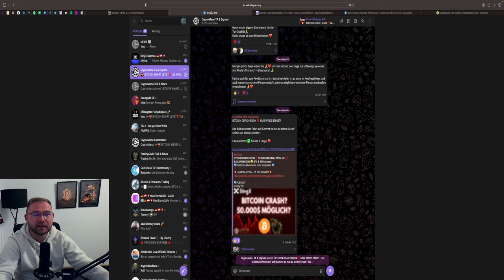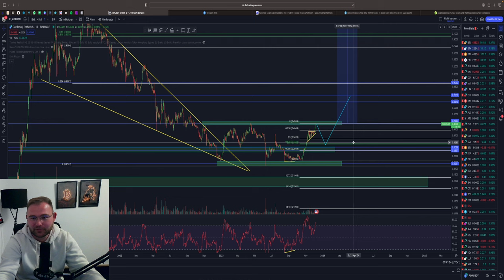CARDANO IM BULLRUN🤑 ERREICHT ADA 1.000% IM BULLRUN❓🚀 KAUFZONEN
⏱Timesteps:
00:00 Abo, Kommentar & Like nicht vergessen
00:30 Bitcoin
04:00 Ethereum

👉 TRADING LERNEN?
✉️ Geschäftliche Anfragen ✉️